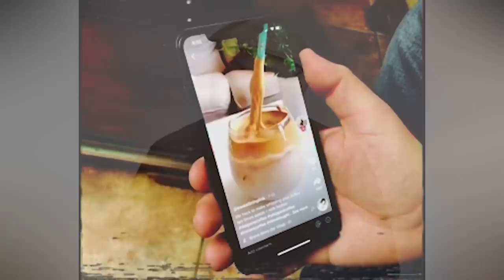How Kids Will Remember TIKTOK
In 60 years this is probably how people are going to talk about the app TikTok.